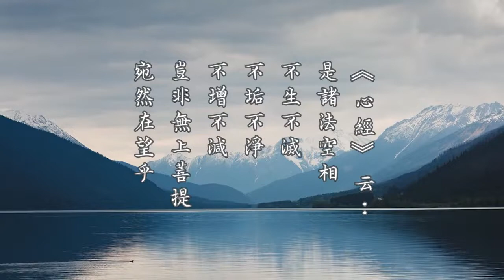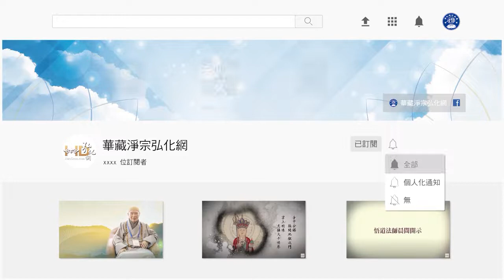淨空老法師:金剛經的智言慧語（八九九）—《心經》云：是諸法空相，不生不滅，不垢不淨，不增不減 {無上菩提*鏈接文稿覩版}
-金剛般若--大藏經精要--智言慧語開示-摘錄自:金剛般若研習報告（第七十六集）

"金剛經的智言慧語（八九九）—《心經》云：是諸法空相，不生不滅，不垢不淨，不增不減"
【《心經》云：是諸法空相，不生不滅，不垢不淨，不增不減。豈非無上菩提，宛然在望乎。】
無上菩提在哪裡？無上菩提一分一秒沒有離開你。宗門的話常講，「六根門頭放光動地」，世尊在楞嚴會上也講得很透徹、很明白，就是六根的根性。交光大師在《楞嚴正脈》裡面教我們「捨識用根」，這個話說得一點都不錯，可是很難，我們的識捨不掉。識是什麼？妄想、分別、執著，這是識，我們沒有能力，捨不掉。用根是用六根的根性，性沒有分別、沒有妄想、沒有執著。他教給我們用眼的見性，用見性見外面色是見色性，就不是色塵了。所以你要是用眼識見外面是色塵，耳識聽外面是聲塵，塵染污心性，你要能夠用見性見外面是色性，用聞性聞外面是聲性。明心見性，那真的叫一塵不染。這個理我們懂得，事實上我們今天做不到，這才不得不回過頭來老實念佛，求生淨土，希望生到西方極樂世界，仗著阿彌陀佛本願威神的加持，使我們無量劫的煩惱習氣能伏得住，真正能夠符合《楞嚴》上的標準「捨識用根」。所以我們要曉得，覺性、無上菩提，沒有離開我們一分一寸，沒有離開我們一分一秒，就看我們能不能回頭，能不能把這個念頭轉過來。佛實在是苦口婆心，真正是大慈大悲，這種恩德世出世間再也遇不到了。這樣的教誨，要緊是我們能不能體會到，能不能夠接受，能不能夠依教奉行。